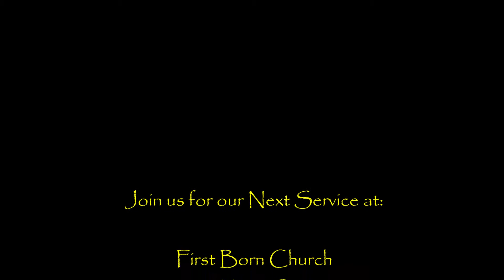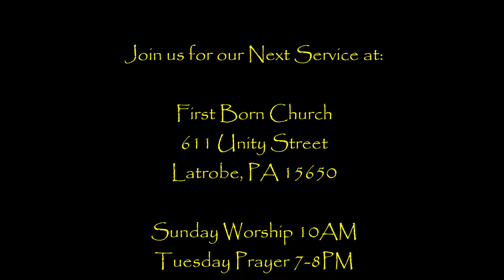Faithfulness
.Are you Faith-Full? Taking another look at what real faithfulness is and the importance of it.